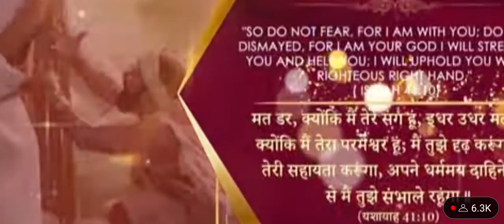Narula 19 tarikh sandeh healing worship#video